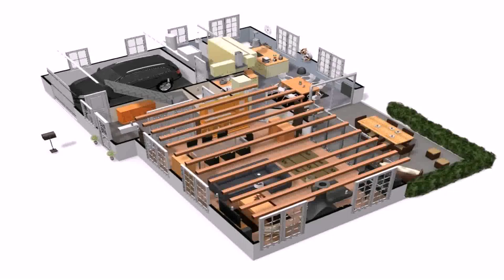Home Design 3 Room - Gif Maker DaddyGif.com (see description)